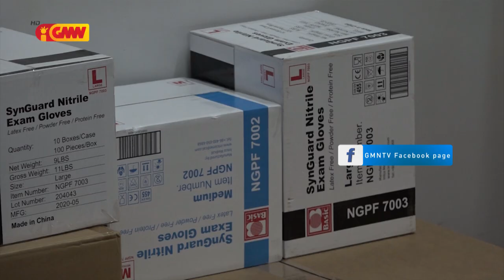Espesialista Timor oan iha Cuba seidauk bele fila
Espesialista Timor oan iha Cuba seidauk bele fila mai Timor tamba faillansu tekniku